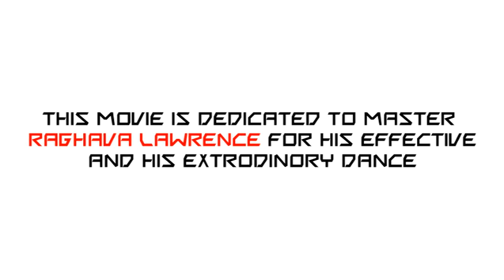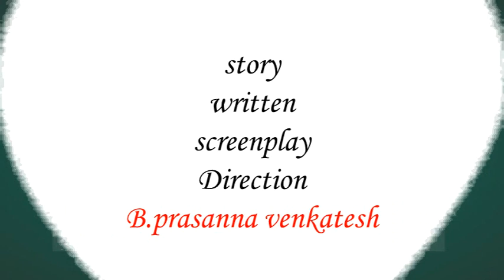2018 Raghava Lawrence - DANCE MASHUP SONG by prasanna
presenting "The Dance Mashup" song of Makkal Super Star Raghava Lawrencce or my Anna for his extradinory and effective dance which i likes very much.